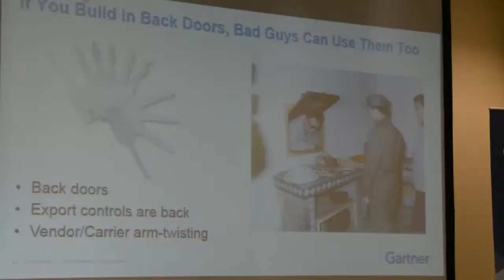Greg Young presents Gartner's view of security trends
Greg Young, Research Vice President at Gartner, presented the top trends in information security that is of relevance to the region at a recent briefing session. This included the importance of the role of social media companies, the increasing attack surface being generated by IoT devices, trade-offs between private and public sector organisations and institutions, the reducing returns from spending on security due to shortage of skills, the exclusion of either China or US in bidding of security projects, over reliance of marketing by security companies, drawbacks of using encryption, backdoor and shadow IT being targeted, and zero year more of an issue than zero day.  #4629